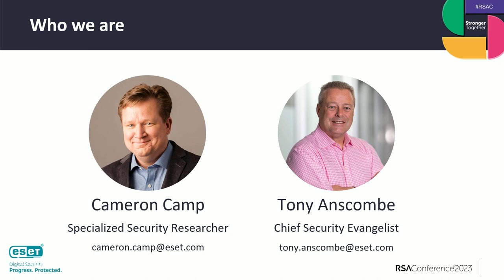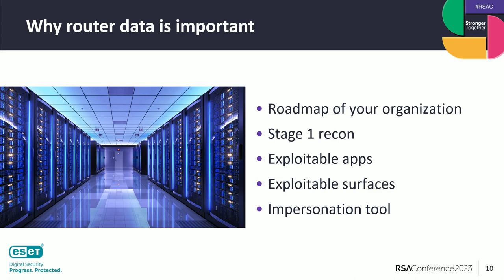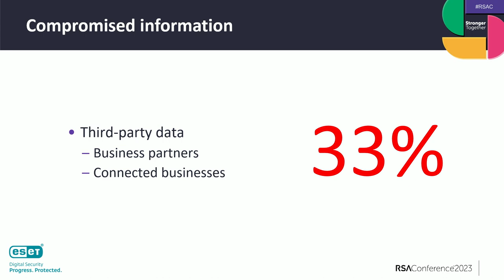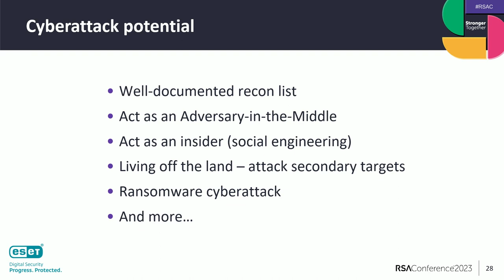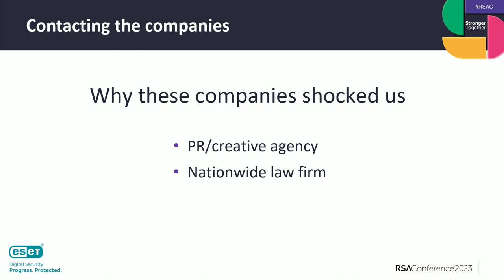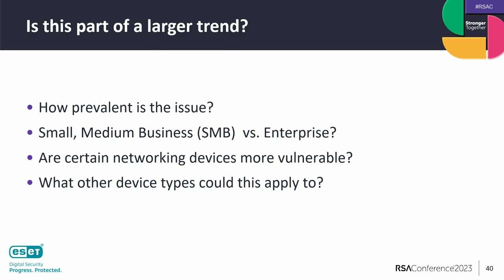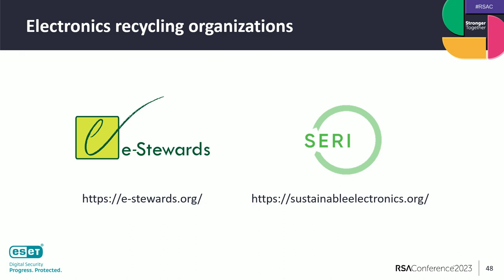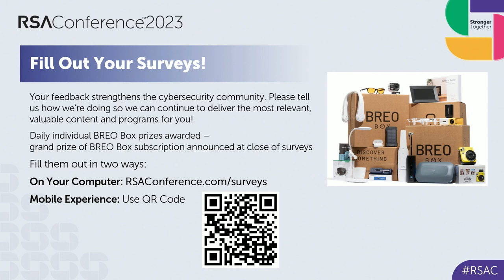We (Could Have) Cracked Open the Network for Under $100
Presenters:
Tony Anscombe, Chief Security Evangelist, ESET
Cameron Camp, Specialized Security Researcher, ESET

Exploiting a vulnerability or spearphishing for credentials is hard work. Presenters in this session tested the hypothesis that decommissioning processes may not wipe a device clean, leaving critical data from the previous owner accessible and open to abuse. Come hear what was accessed and the potential damage it could cause.